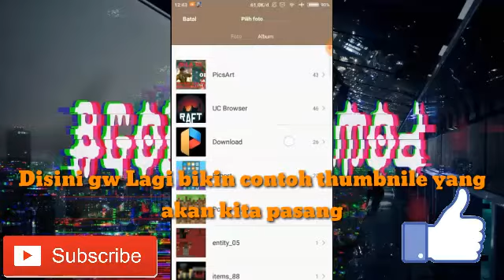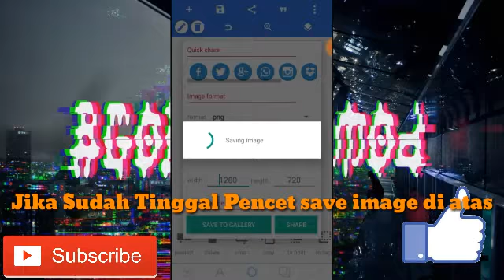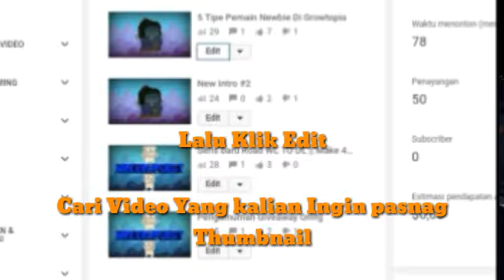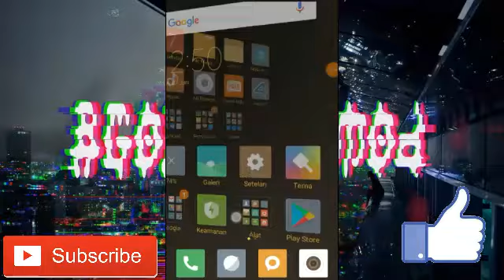Cara Memasang Thumbnail YouTube Di HP